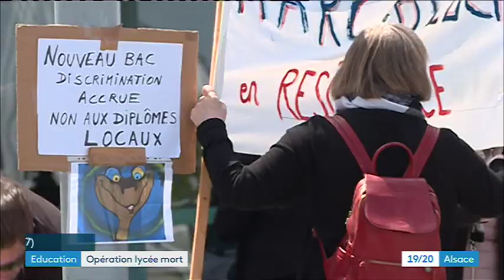Opération lycée mort dans l'établissement Marc Bloch de Bischheim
Il n' y avait pas classe cet jeudi 16 mai au lycée Marc Bloch de Bischheim, faute d'enseignants. Ils étaient réunis en intersyndicale et soutenus par les associations de parents d'élèves. Ils ont organisé une opération lycée mort pour dénoncer la réforme du baccalauréat et le manque de moyens.